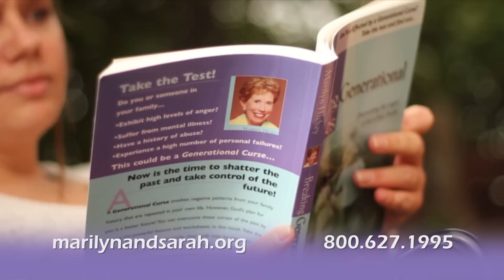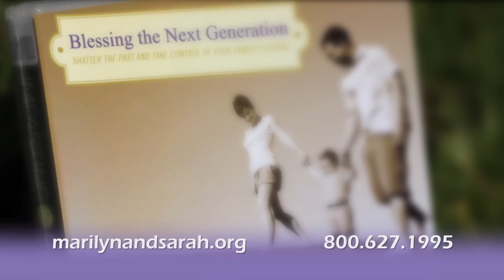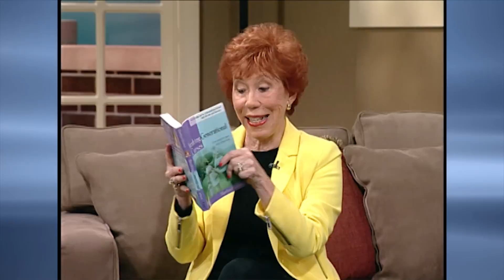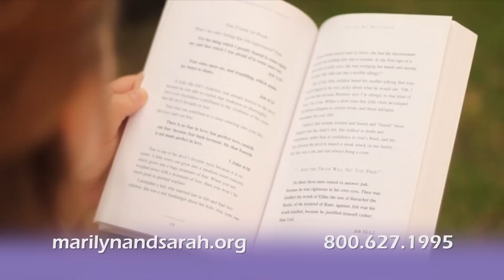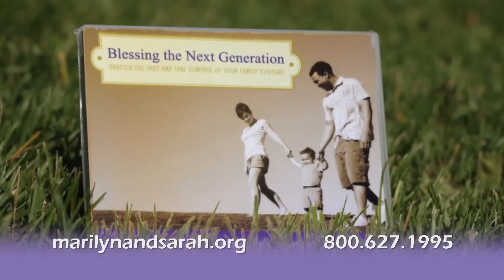Breaking Generation Curses - Part 1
Generational curses are real but not something we have to live under. Join Marilyn and Sarah as they minister on this powerful topic and be set free from the generational curses in your life.